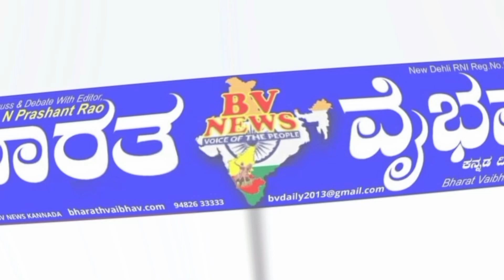Siraguppa: ತಾಲೂಕಾಡಳಿತದಿಂದ ವಿಜೃಂಭಣೆಯ ಕನ್ನಡ ರಾಜ್ಯೋತ್ಸವ ಆಚರಣೆ